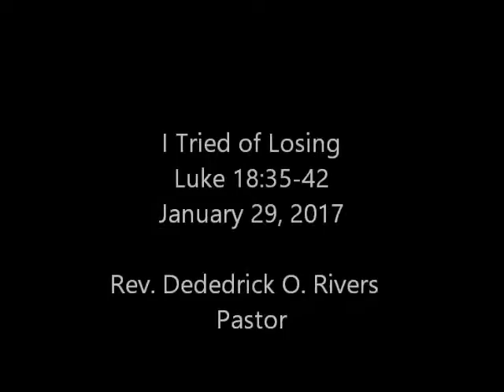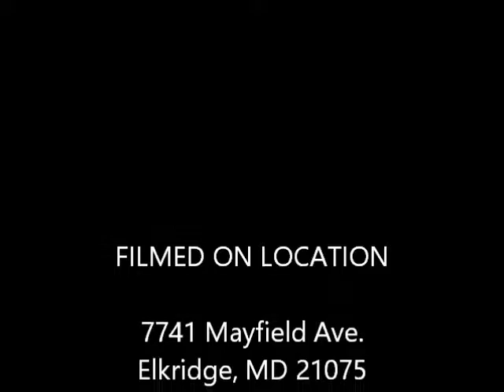I Tried of Losing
St. Stephens AMEC
Rev Dededrick O. Rivers Pastor